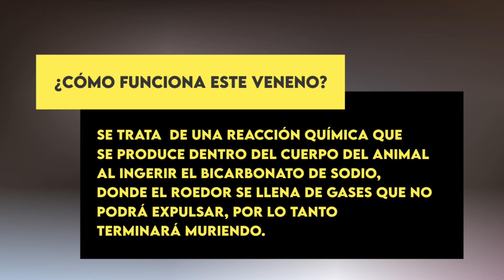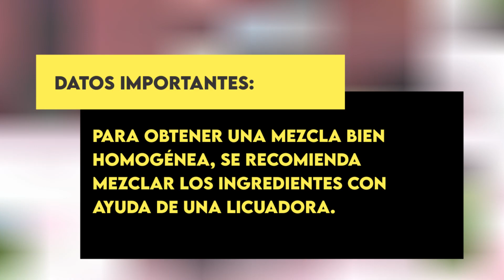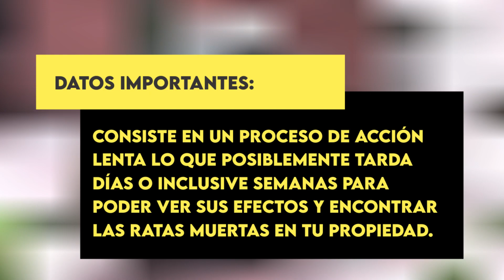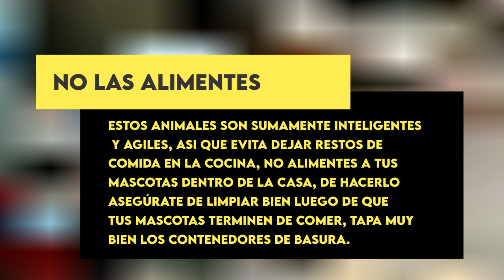⭐ Veneno Casero para Ratas con Bicarbonato de Sodio ⭐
Cuando pensamos en venenos, lo primero que viene a nuestra mente son productos químicos. Pero también se puede hacer un veneno casero para ratas con bicarbonato de sodio.

Este ingrediente es muy eficaz tanto para las ratas y ratones, como también para muchos insectos. Deshacerse de ratas con bicarbonato es más fácil de lo que piensas. Sólo te tienen que guiar con un paso paso, y este video de No Plagas es lo único que necesitas.

Usando bicarbonato de sodio de la forma correcta, podrás eliminar las ratas de tu hogar. Mira este video hasta el final y luego… ¡Prepara este veneno casero para ratas con bicarbonato!

✅ ¡𝙂𝙧𝙖𝙘𝙞𝙖𝙨 𝙥𝙤𝙧 𝙨𝙚𝙧 𝙋𝙖𝙧𝙩𝙚 𝙙𝙚 𝙡𝙖 𝘾𝙤𝙢𝙪𝙣𝙞𝙙𝙖𝙙 𝙉𝙊 𝙋𝙇𝘼𝙂𝘼𝙎! ✅